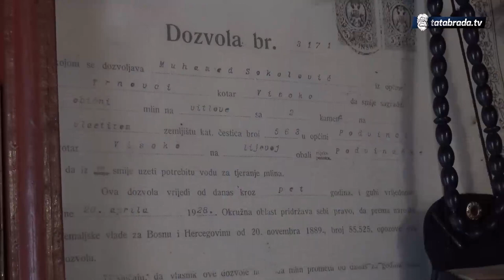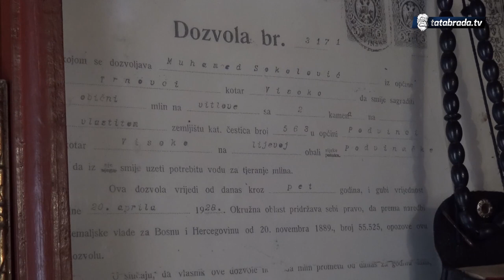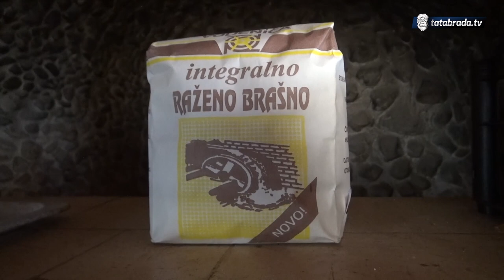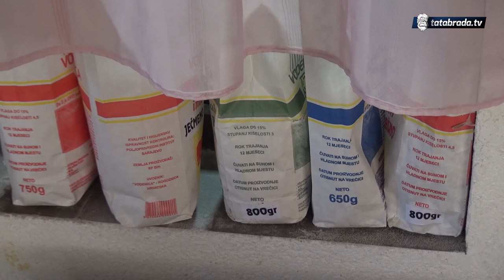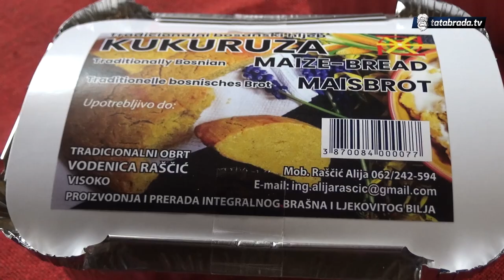Kukuruza s piramida: "Đoković je jeo moju puru i kukuruzu..."